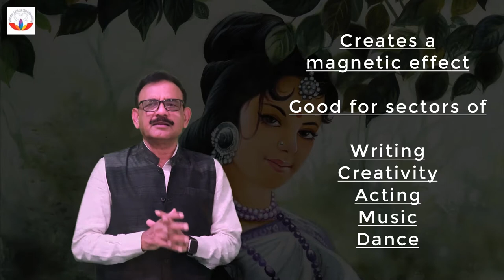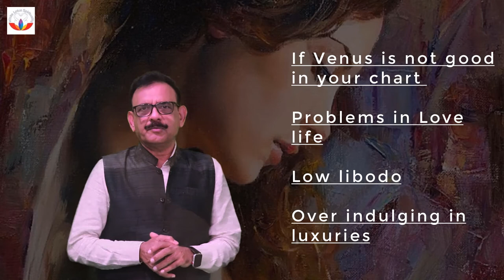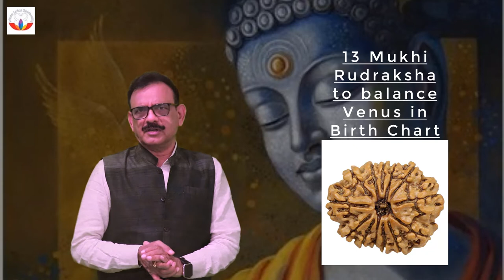Use 13 mukhi rudraksha to find love in life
use 13 mukhi rudraksha to find love in life . romance with 13 mukhi rudraksha attractromancewith13mukhirudraksha for venus 👉 13mukhirudraksha rudraksha rudraksh rudraks 13 mukhi rudraksha benefits vedicastrology honest video
Visit the link to discover more about "13 mukhi rudraksha for Venus" topic PLEASE

This video is presenting "13 mukhi rudraksha for Venus" topic valuable information but we also try to cover the   subjects:
-13 mukhi rudraksha benefits vedic astrology
-13 mukhi rudraksha
-venus 7 &amp; 13 mukhi rudraksha

You have actually reached this video because you have actually shown interest in 13 mukhi rudraksha for Venus, this video clip will certainly cover also: 13 mukhi rudraksha benefits vedic astrology
One thing I observed when I was looking for information on 13 mukhi rudraksha for Venus was the lack of relevant details.
13 mukhi rudraksha for Venus nevertheless is an subject that I know something about. This video therefore should be relevant and of interest to you.

Why don't you include this vid to your playlist so you can view it later on.
Here are some ways to find the playlist page:

Go to the left-hand menu. Under Library, click the playlist to get to the playlist page.
Note: If videos aren't appearing in an embedded playlist, the uploader may have switched off the embed alternative for a few of the videos. Private videos will likewise not play in the playlist unless they've been shared with you by the uploader.
Do you desire to Embed this youtube video?
Below the video player, click SHARE button. After that Click Embed button. From the box that appears, copy the HTML code.

Please call us or visit the link listed below! We anticipate working with you